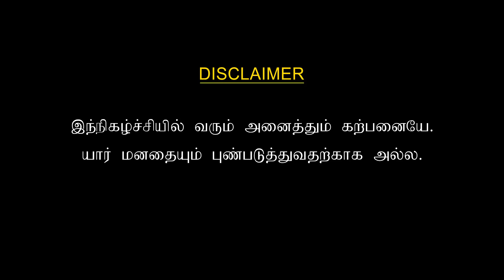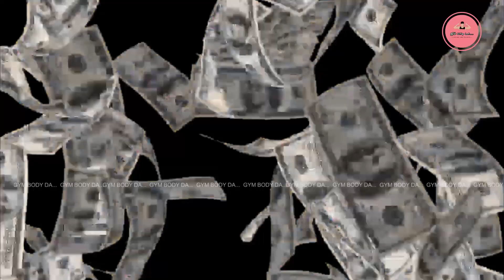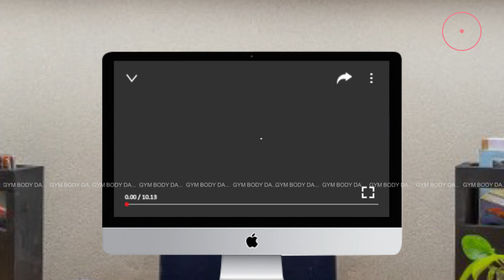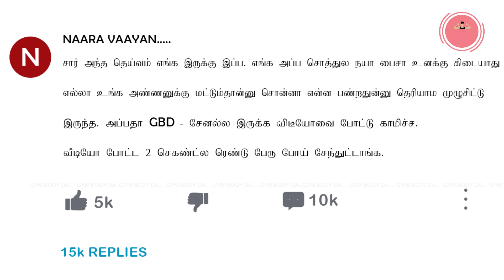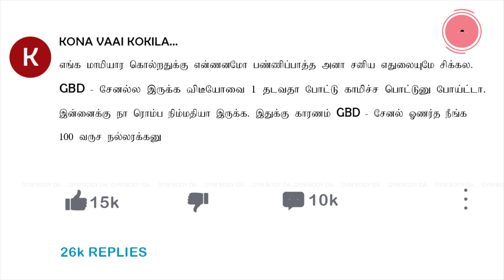Youtubers Attuliyam | GYM BODY DA | ATTULIYANGAL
FOLLOW ON BELOW LINK